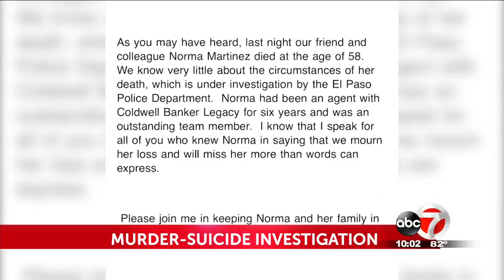Retired Border Patrol agent & husband of El Paso shooting victim found shot dead in La Union